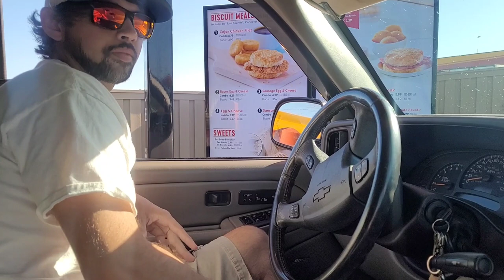NASCAR | TALLADEGA SUPER SPEEDWAY | VLOG | 2023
In today's video we are going to Talladega to enjoy some nascar ! Hope yall enjoy☺️🌸💓